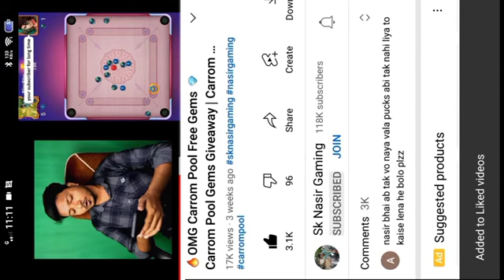Carrom Pool Singapore Gameplay 😱 Fair Gameplay | Fair Lovers Don't Miss 😍 AbhisekGaming2.3